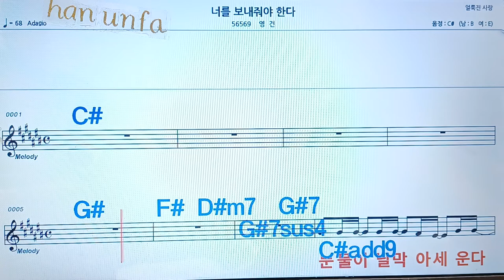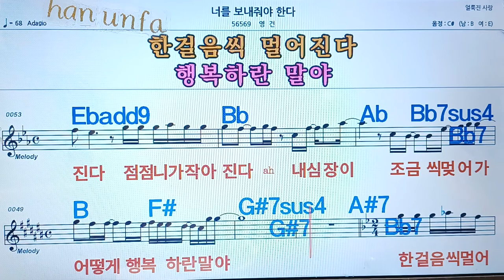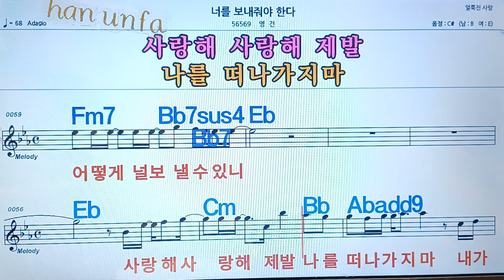너를 보내 줘야 한다/영건💋노래방, 통기타 , 코드 큰악보, 가라오케, 반주💖Karaoke, Sheet Music, Chord, MR